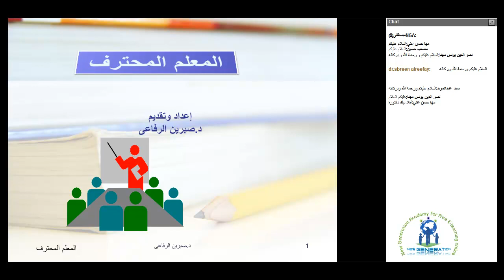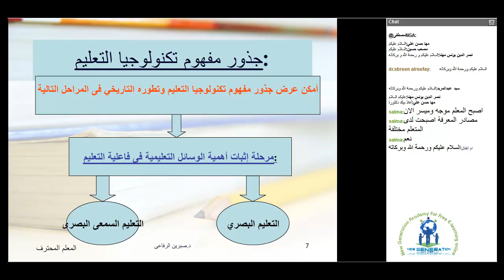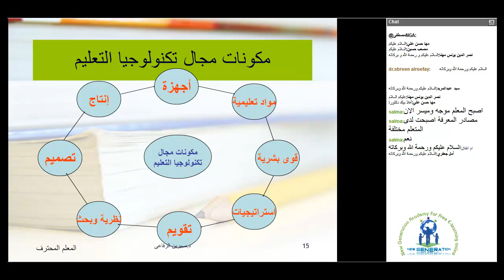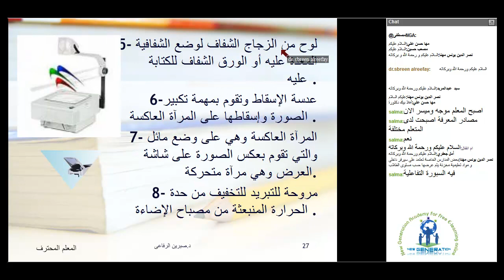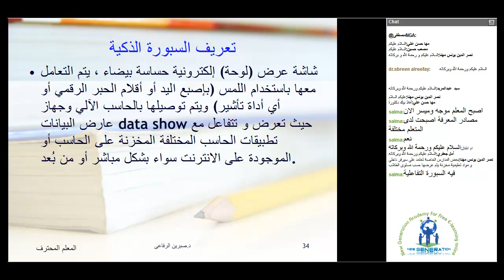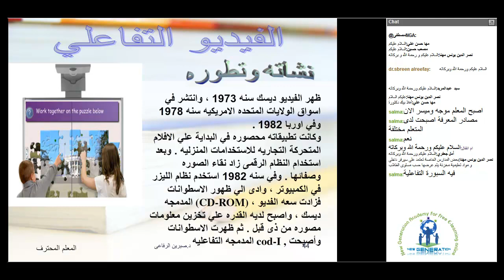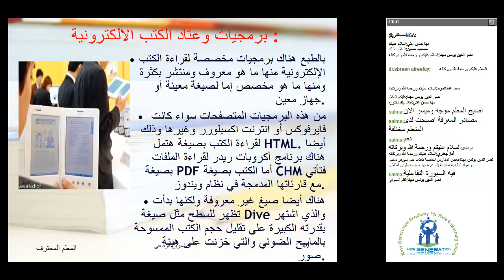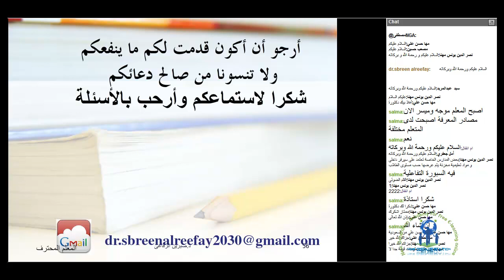NGA دبلومة إعداد المعلم المحترف مع د صابرين الرفاعي الجزء6